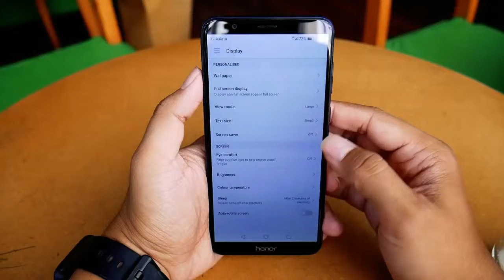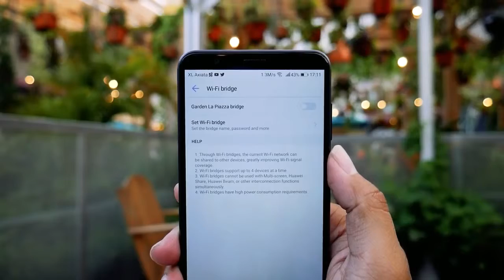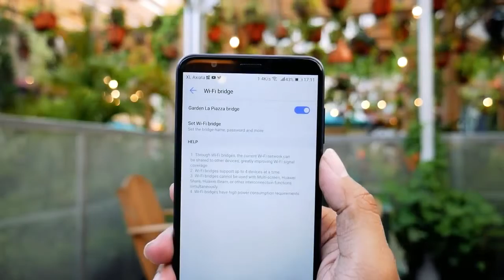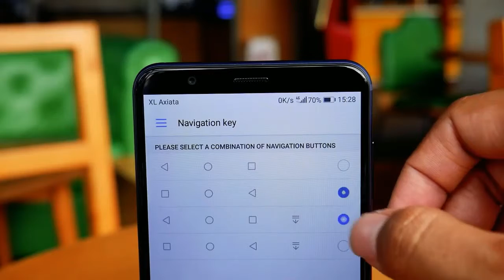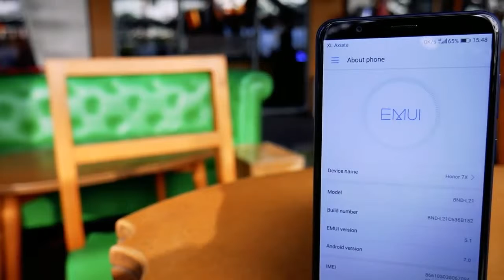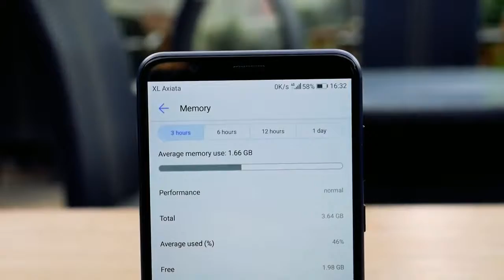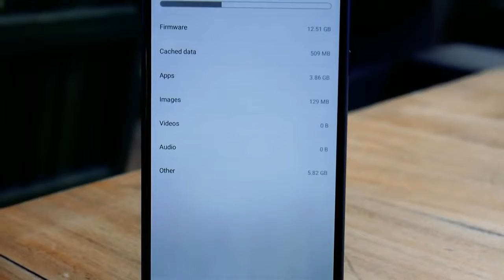Friendly Price of Octa-core Phablet Huawei Honor 7X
Smartphone competition that carries the dual camera superiority seems to heat up even more. Because in the midst of the incessant smartphone manufacturers released cell phones with two camera setups, Huawei mobile phone vendors also did not want to miss where they will present the latest series titled Huawei Honor 7X. Indeed, this is not the first time that a vendor from China released a dual camera cellphone, which was previously present with the Huawei P9 with dual high resolution Leica cameras that are quite luxurious and tempting. However, for the specification Huawei Honor 7X phones, it comes at a more friendly price..

The smartphone device that carries the field screen will be officially introduced in October 2017 with two beautiful colors. In addition Huawei Honor 7X will also be known as the Huawei Glory Play 7X, which has been running the latest Android Nougat operating system.

The latest Android phone produced by Huawei itself will come with a complete network. Provided cellular networks and complete data networks including 2G GSM, 3G HSDPA to the fastest is the 4G LTE network. Thus users can be more free to access the internet through GPRS-EDGE, HSPA Plus data connections to 150/50 Mbps LTE Cat4. A number of connectivity is also embedded in Huawei Honor 7X phablet itself including provision of VoLTE technology, Wi-Fi, Hotspot, Bluetooth, microUSB, USB OTG to GPS navigation all of which have their respective functions. And the taki loses is important, reportedly Huawei Honor 7X also features Hybrid Dual SIM features like many Android phones released today.